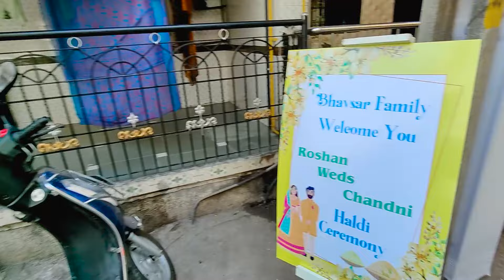Haldi Ke Din Surprise ?